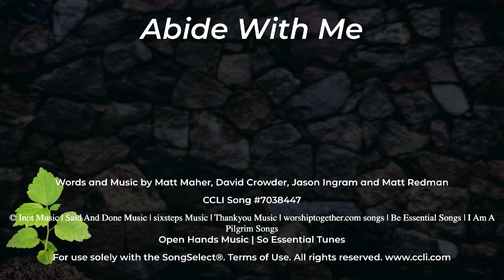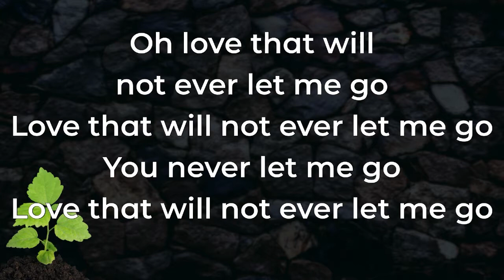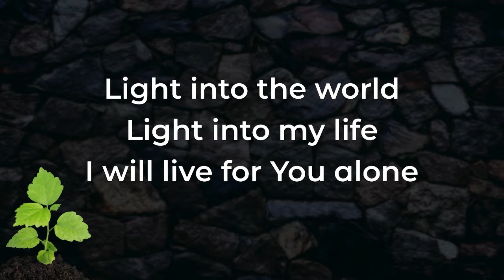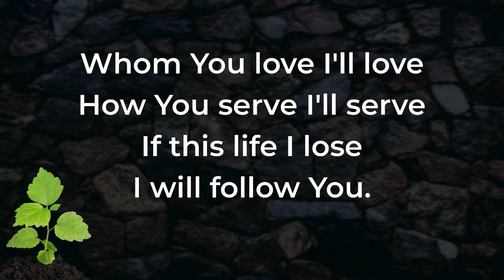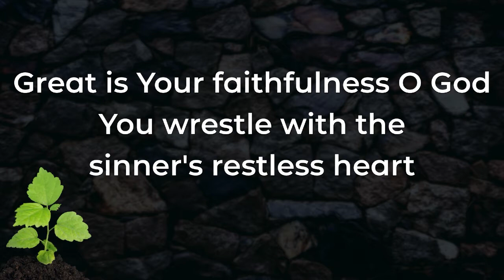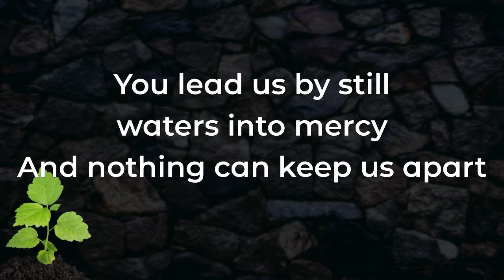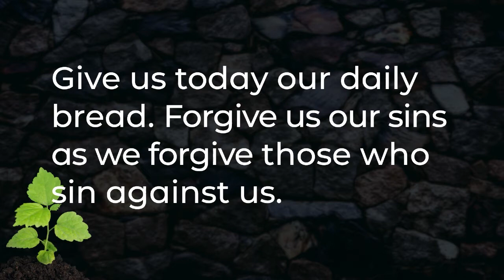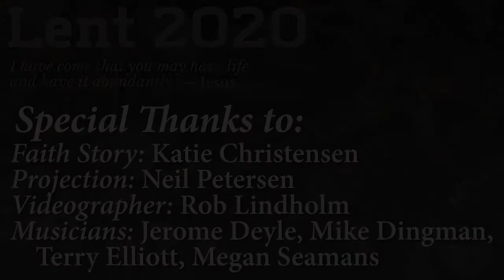Lenten Service for Wednesday, March 25, 2020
An ONLINE version of Lenten Mid-Week Worship for March 25, 2020 featuring music by the Wednesday Ensemble. Tonight Katie Christensen shares part of her Faith Story as we continue to explore our Lenten Theme of Seeking Aliveness. Katie grew up in this congregation and worked with Youth & Family Ministries here for many years. She reminds us that to be Seeking Aliveness means we can't allow fear to turn us inward, Jesus calls us to turn outward to address the needs of our neighbor.